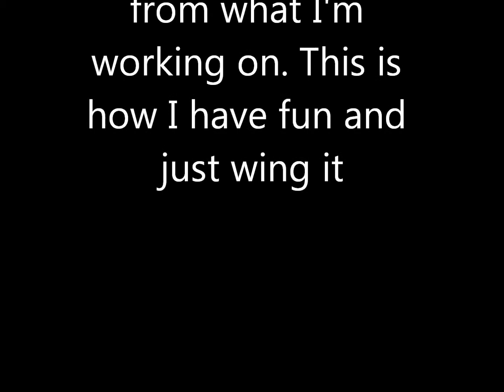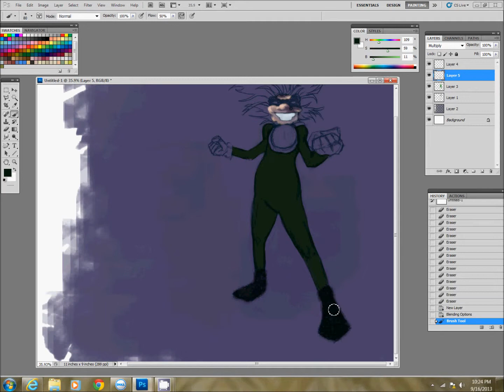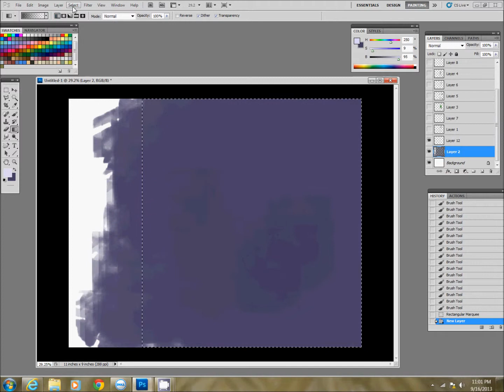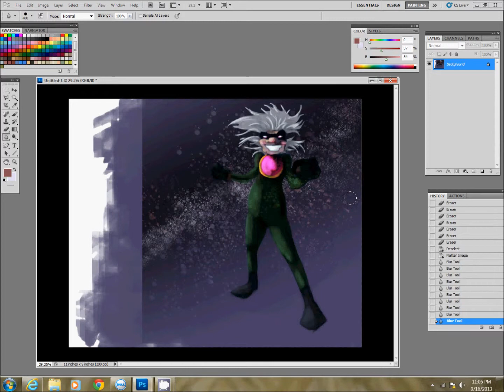Neutrino Man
A good way to make sure you don't get artist block is to stop what you're working on and try something completely different to let your mind still have fun with art, sometimes it can seem taxing. My Facebook friends voted on a piece for me to finish from sketch. I was working on that and felt I needed a break. So here you have it